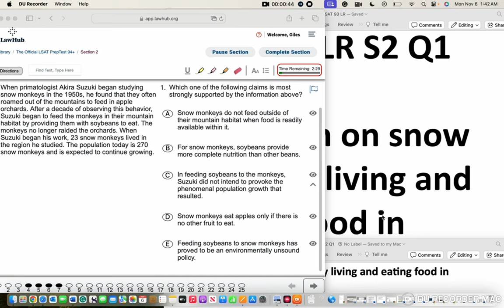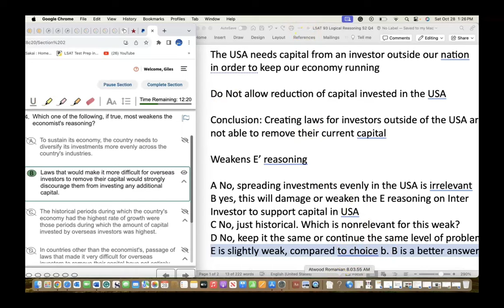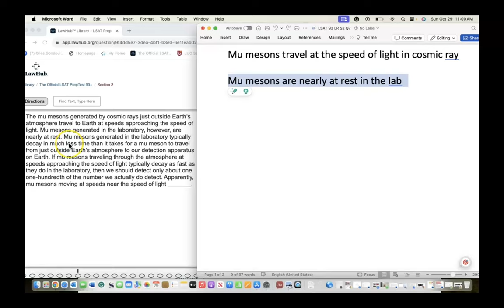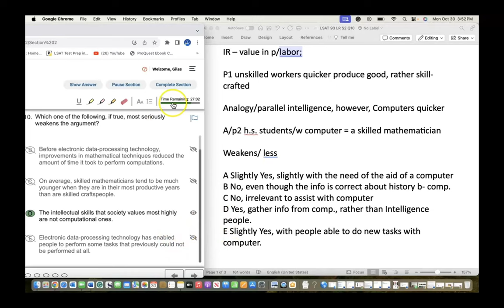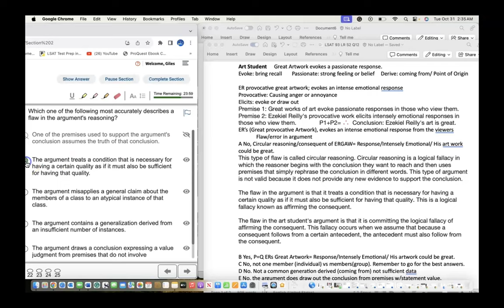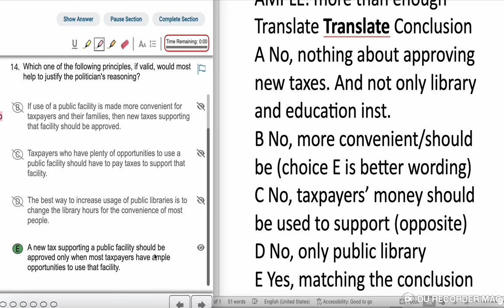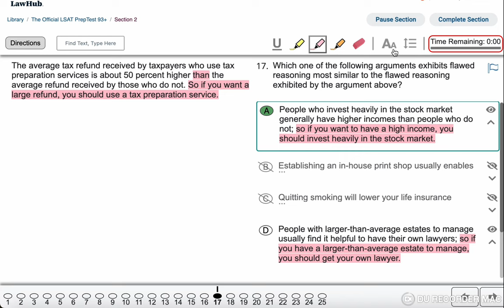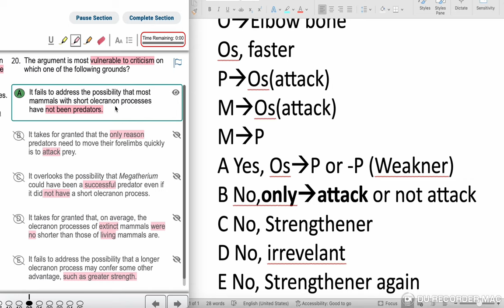LSAT 93 LR Q1 to Q20